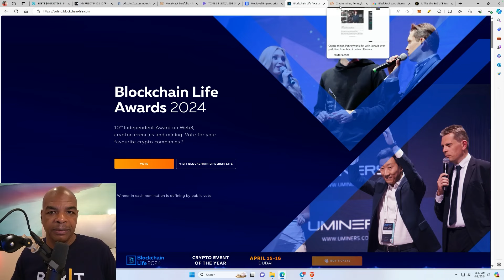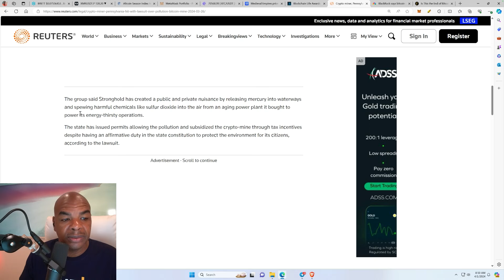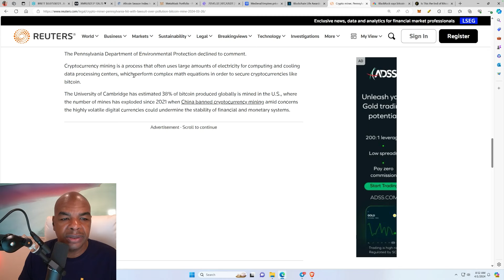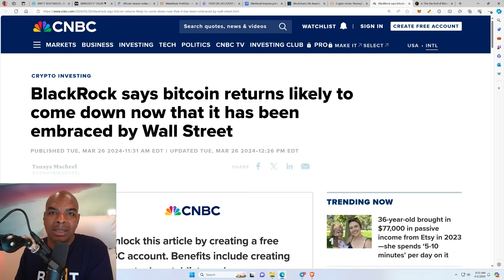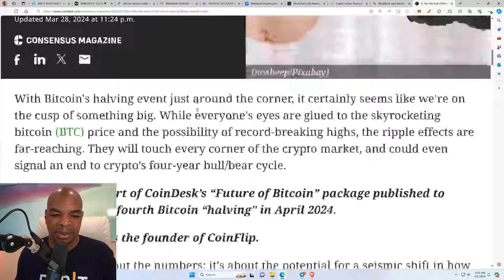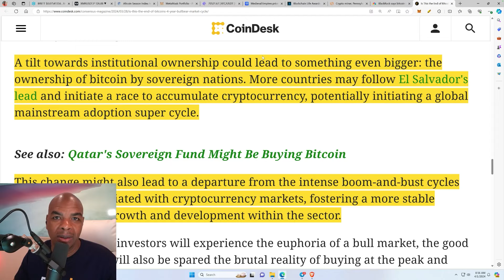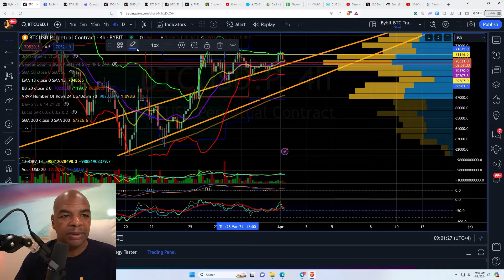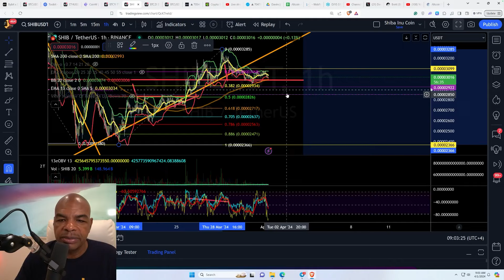YOUTUBE SCHLIESST MEINEN KANAL!!!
90K! BONI & BELOHNUNGEN UNTEN 🔥 JETZT KLICKEN!! BEGRENZTE ZEIT

DavinciJ15's erstes NFT: DAVITAR.

Möchtest du mich treffen?
🔥🥇 Davincij15 T-Shirt I TOLD YOU SO...

VERDIENE 12,5% zurück, wenn du meine Empfehlungen nutzt und DJ15-Token hältst

Links zuletzt aktualisiert am 31. Oktober 2023